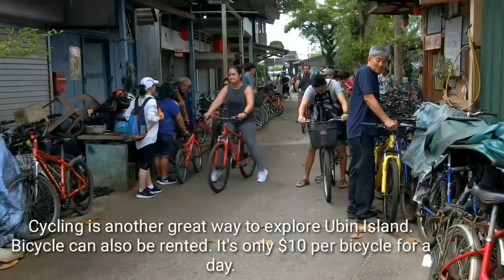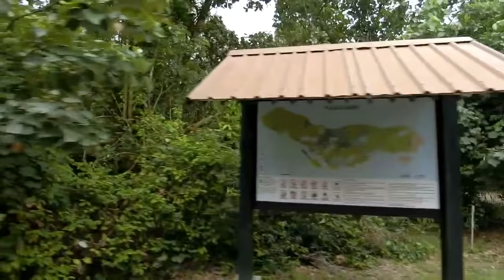Sabahan Trip To Pulau Ubin / Part 1 (Sabahan Youtuber Vlog)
This video is a part 1 of Sabahan Trip to Pulau Ubin Singapore. The adventure begins on the bumboat trip leaving from Changi Village. Pulau Ubin is an island off eastern Singapore and often considered the last 'kampung' (village) in Singapore. Ubin is a great day trip spent walking or pedaling through rustic roads under swaying coconut palms, exploring shady trails in overgrown rubber plantations, checking out secluded beaches and flourishing mangroves.

This video was taken with:
- Casio Exilim Ex-ZR5000

Video edited by Kinemaster Pro (Android)

I am a Sabahan who lives and works in Singapore for more than 13 years. At weekends when I'm not working, I like to discover and visit places of interest in Singapore like shopping malls and nature parks.

Planning your next getaway? Book your accommodations with the link below and you’ll get a 10% refund after you check out. Just use the link below to book: